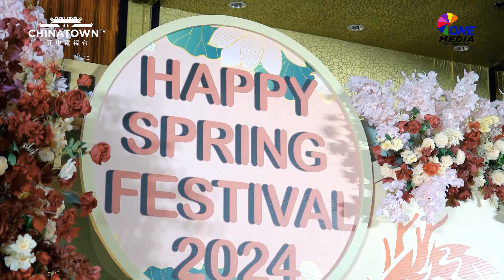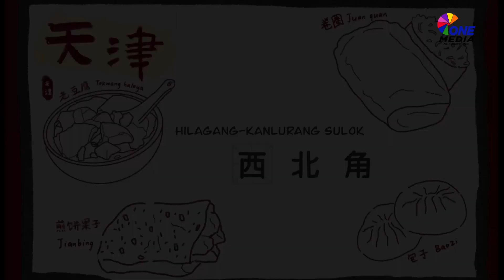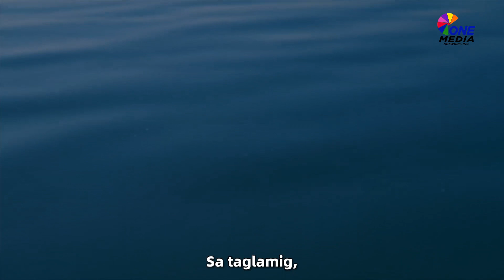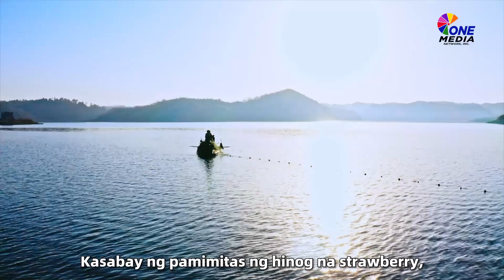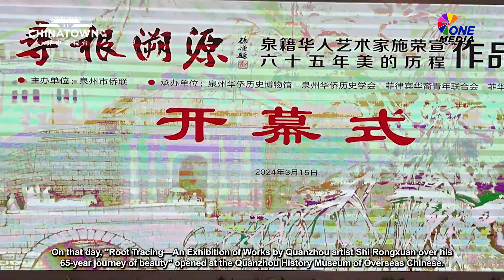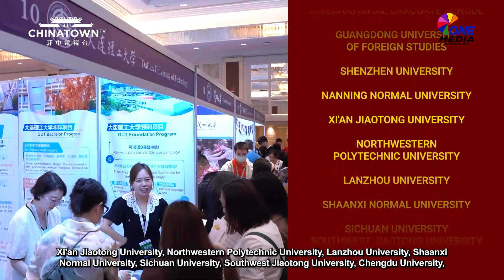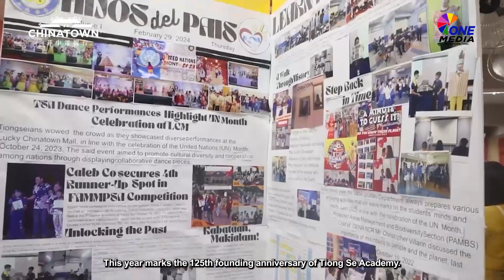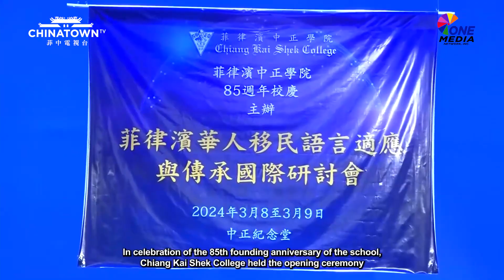2024 Spring Dinner Reception | Leaders Talk with President Julius Maada Bio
A night where the frontrunners of the various realms of government, business, media, and culture came together to foster and celebrate the enduring partnership between Hong Kong and the Philippines!

We are bringing you exclusive coverage of the stellar event that signifies and strengthens the shared prosperity and thriving partnership between these two nations.

All those and much more relevant news and exciting happenings which you wouldn't wanna miss out on!

📺CATCH US ON THE FOLLOWING CHANNELS EVERY SUNDAY:
IBC 13  at 9:30 AM - 10:00AM
Golden Nation Network (GNN) at 10:00am-11:00AM